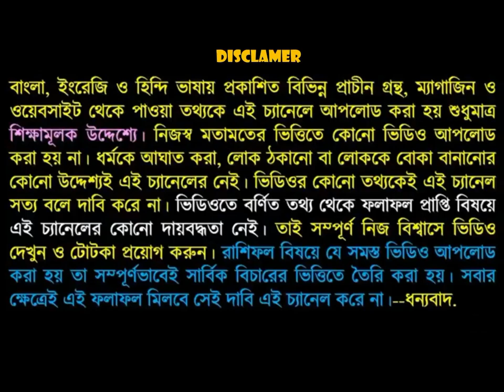এই কটি রাশি 2020 প্রেমে হাবুডুবু খেতে চলেছে।This amount is going to eat in love in 2020।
2000 কুড়িতে এই কয়টি রাশি প্রেমে পড়তে চলেছে কোন রাশি 2020 তে প্রিমে পড়তে চলেছে তা জানতে ভিডিওটি পুরো দেখুন